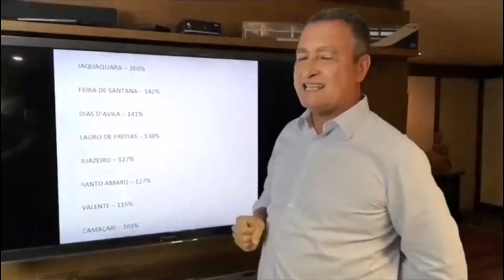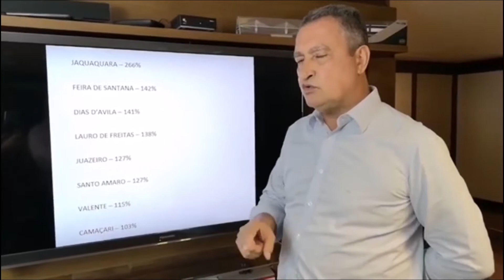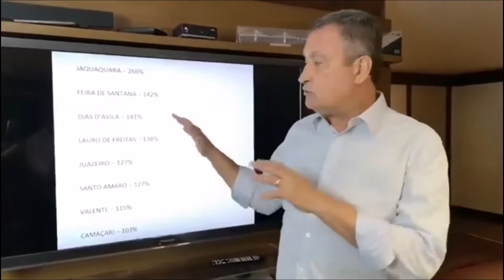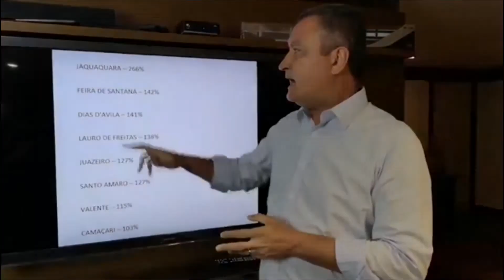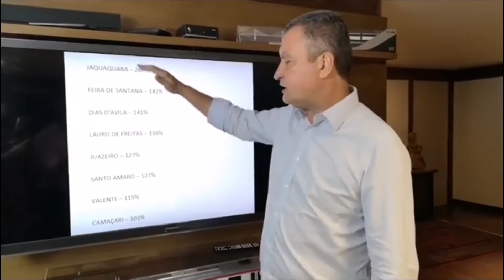Rui Costa cita Feira de novo entre "situações preocupantes"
Com 142% de crescimento no número de casos de covid-19 em um período de 10 dias, Feira de Santana está entre as cidades onde a doença mais se expande, de acordo com uma lista apresentada pelo governador Rui Costa em transmissão ao vivo pela internet nesta quarta-feira (01).
O governador disse que faria contato com os prefeitos destas cidades com números que ele classificou como "muito, muito preocupantes".

Informações e comentários sobre Feira de Santana, Bahia e Brasil, apresentados pelo jornalista Glauco Wanderley.